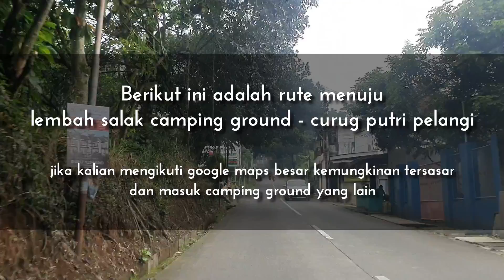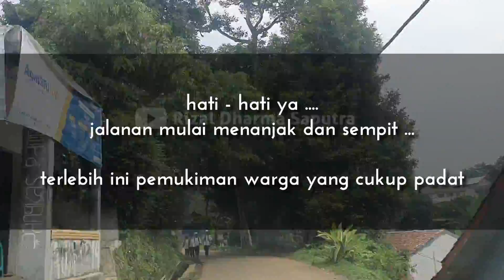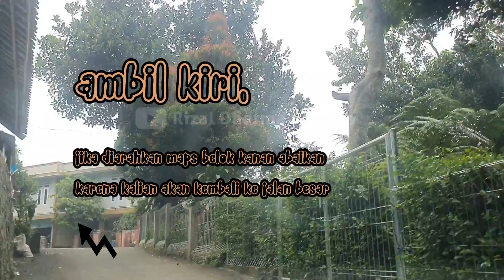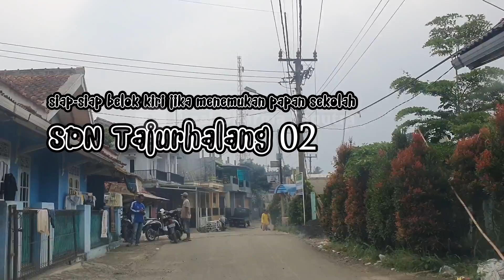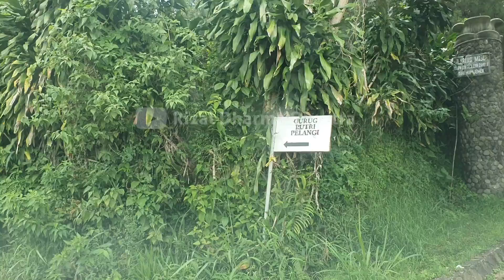Camping Keluarga - Review Rute Jalur Mobil Lembah Salak Curug Putri Pelangi │ Rizal Dharma Saputra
Curug Putri Pelangi Camping Ground adalah tempat camping keluarga yang cukup direkomendasikan. Jika kalian mencari tempat ini dengan menggunakan google maps ada kemungkinan kalian akan diarahkan ke camping ground yang lain. Video ini berisi petunjuk jika kalian pergi ke tempat tersebut dengan menggunakan mobil, sekaligus mereview jalurnya. Sebagai informasi kami pergi ke tempat tersebut menggunakan mobil Agya Matic tipe G 1000 cc tahun 2014. Bagaimana adaptasinya agya dengan jalur ekstrim? Ayo kita lihat bersama.